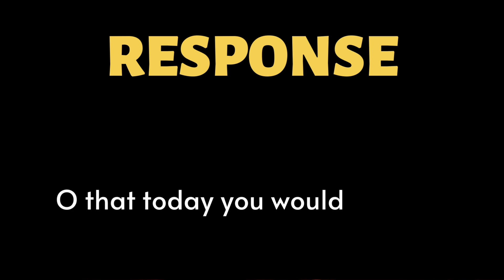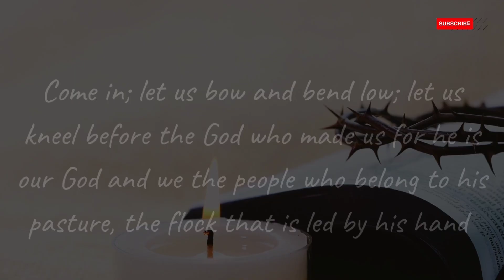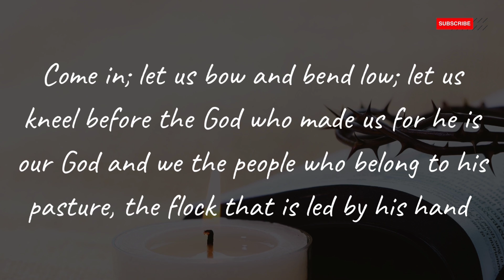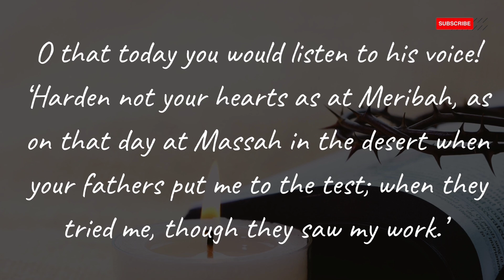Psalm for the 3rd Sunday of Lent Yr A. English Version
@faithissuez @fada bona's family